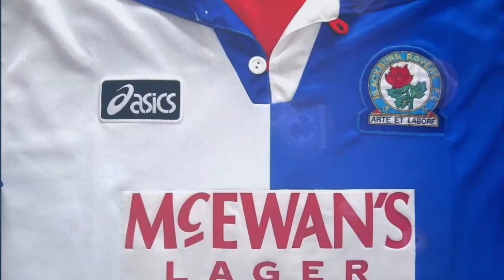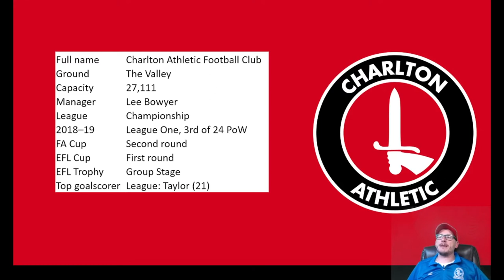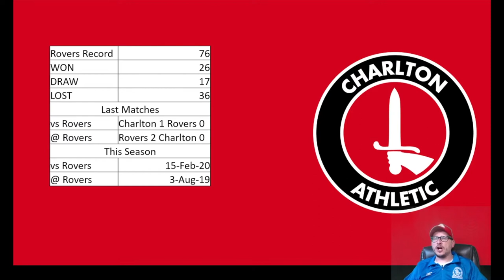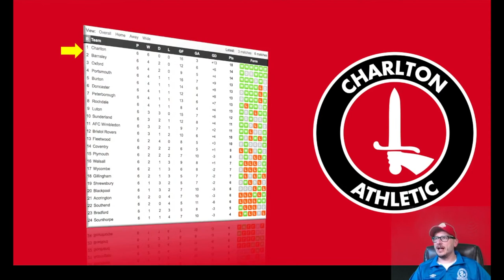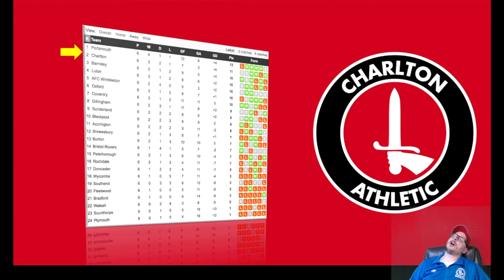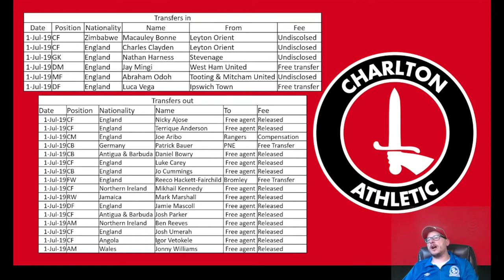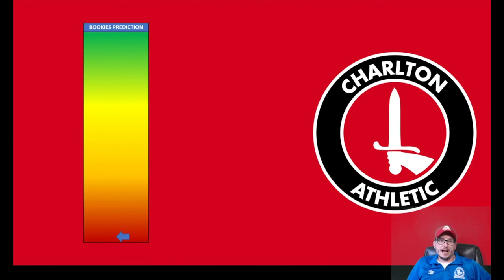2019-20 EFL CHAMPIONSHIP TEAM PREVIEW - CHARLTON ATHLETIC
56% |||. 28.4K/50K

Stevie Wotsa

. 28% 7/25

As we edge closer to the start of the 2019-20 Championship season I thought I would preview all 24 clubs that will make up the division this year.

I will open up the series with a look at Charlton Athletic FC.

If you are interested in becoming my Charlton Athletic supporter for the Preview and Review shows please leave a comment below or head over to Twitter and follow me - @Roverseas and be sure to give me a DM.